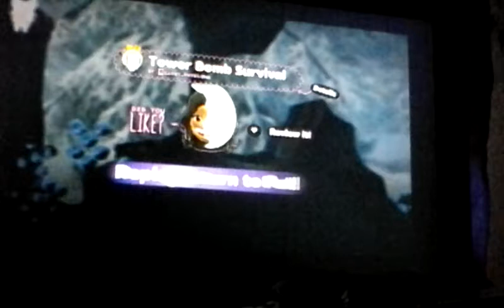LBP Tower Bomb Survival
We survive in a tower bomb survival this time.